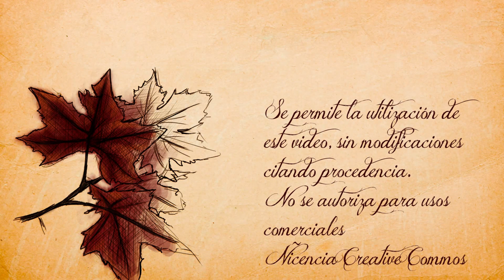Los olmos de Somontes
Dos magnificos olmos catalogados en Somontes, junto al Manzanares en la Carretera del Pardo